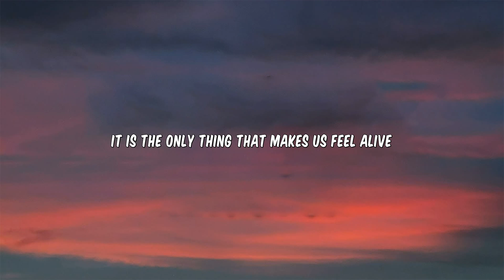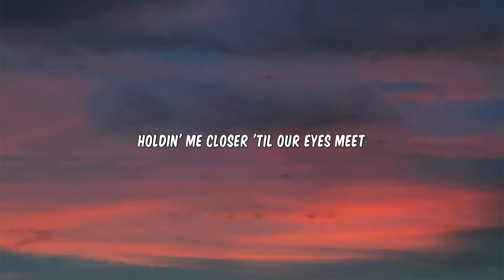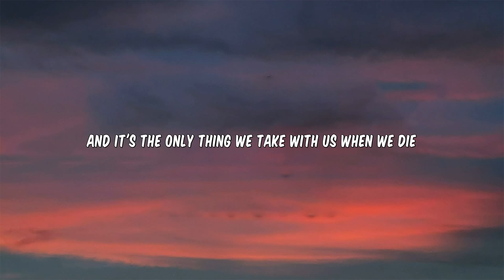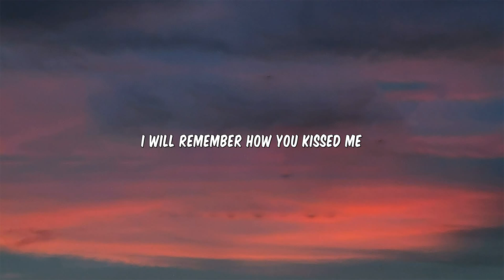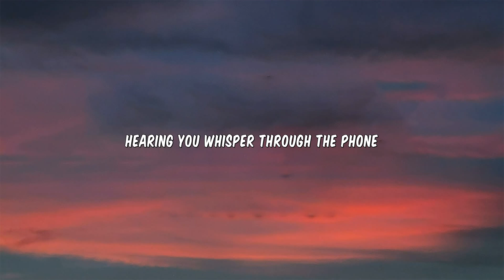Ed Sheeran - Photograph (Lyrics)